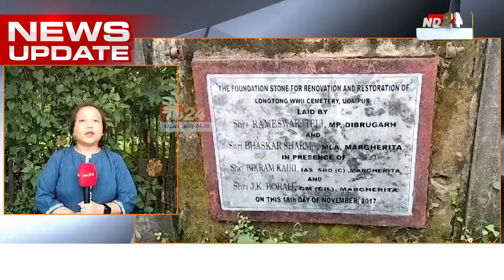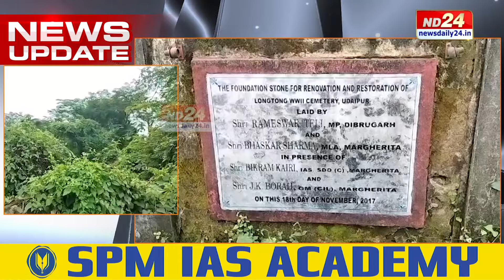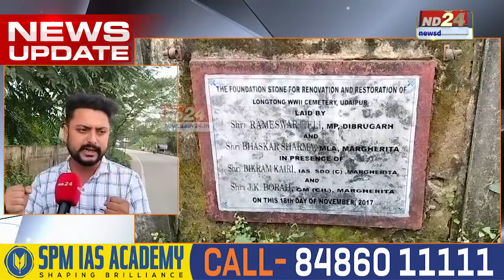Assam News: আজিও চৰম অৱহেলিত জাগুনৰ লংটংস্থিত বিশ্বযুদ্ধৰ সমাধিক্ষেত্ৰ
আজিও চৰম অৱহেলিত জাগুনৰ লংটংস্থিত বিশ্বযুদ্ধৰ সমাধিক্ষেত্ৰ৷ অসম চৰকাৰ, পৰ্যটন বিভাগৰ চৰম দায়িত্বজ্ঞানহীনতাৰ নিদৰ্শন৷ ইতিহাসপ্ৰসিদ্ধ সমাধিক্ষেত্ৰখনৰ সম্প্ৰতি হাবি-জংঘলেৰে পৰিত্যক্ত অৱস্থা৷ দ্বিতীয় বিশ্বযুদ্ধৰ বহু স্মৃতি বিজড়িত হৈ আছে এই সমাধিস্থলীখনত৷